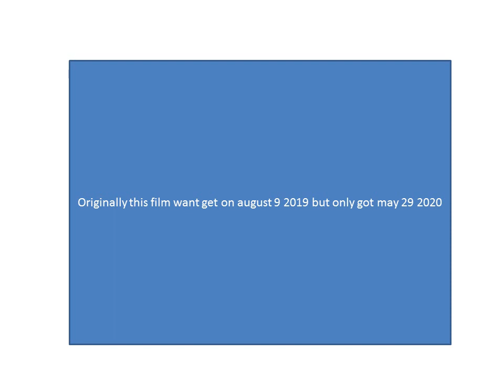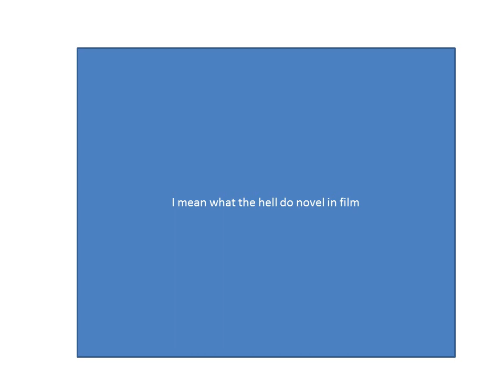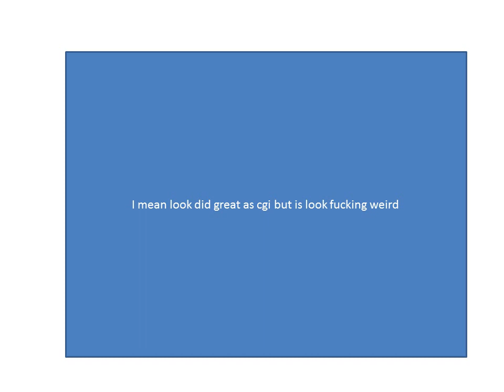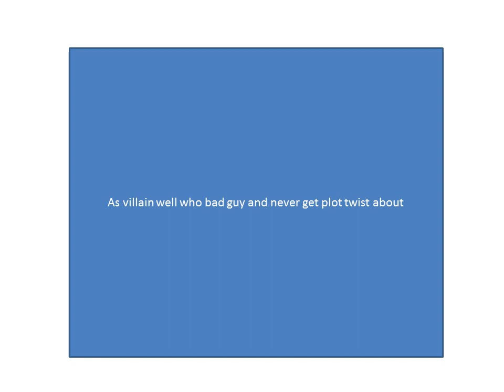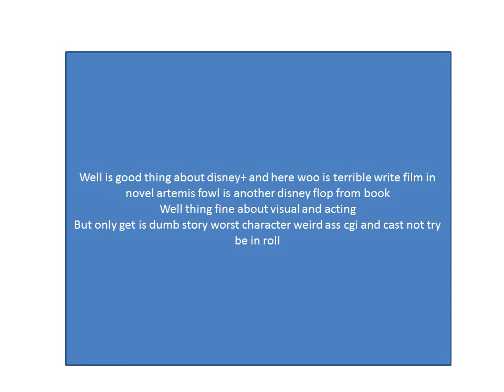artemis fowl summer movie review